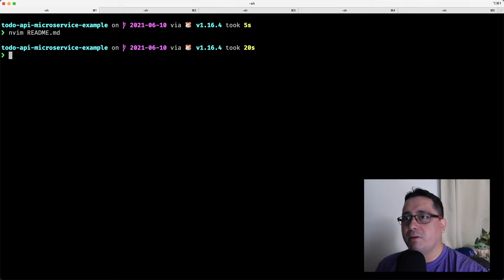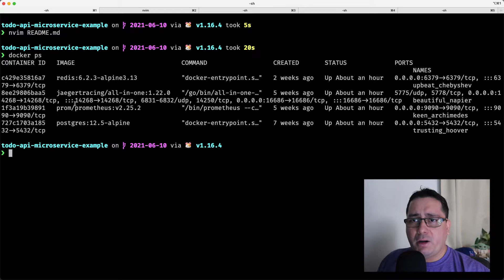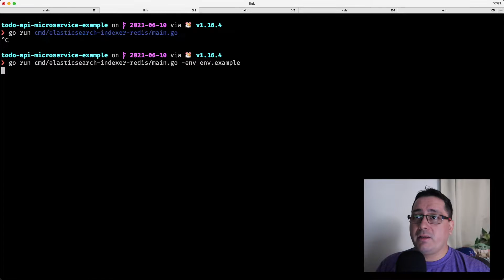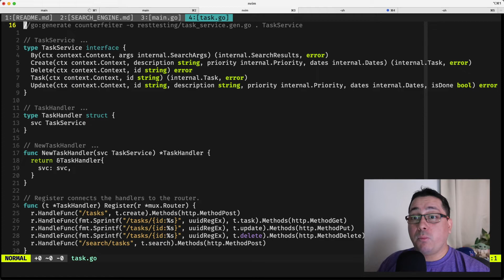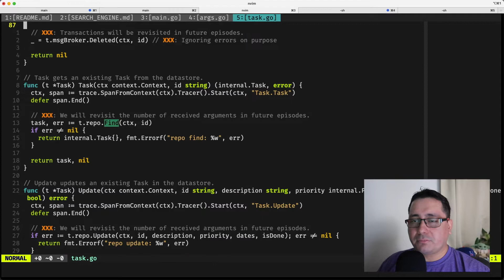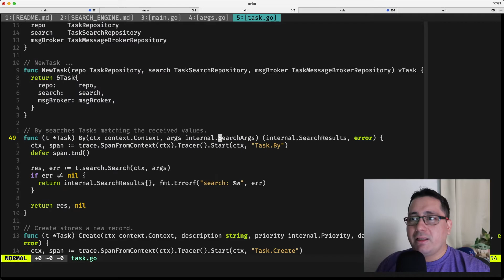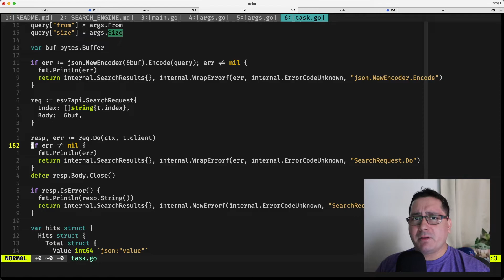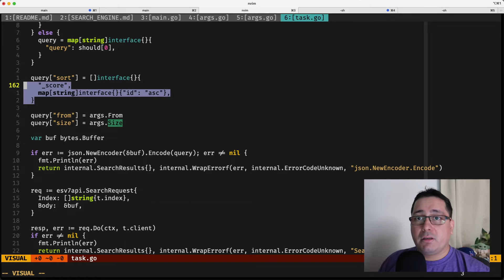Golang Microservices: Pagination using Elasticsearch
We previously covered using Elasticsearch for searching records, but what about when we need to implement pagination? how can we implement it? This time we cover that case using the Search API in ElasticSearch and the different requirements, like mappings, that we need to properly do that.

RELEVANT LINKS

00:00 Start
00:12 How does pagination work in ElasticSearch?
02:09 Demo using Elastichsearch and Pagination
11:04 Conclusion

Who am I:

Hello👋🏼! I'm Mario, a Hands-on Software Architect and Lead Backend Engineer with more than 16 years of professional experience building all kinds of software including on-premise Industrial Automation Systems, Linux Accessibility Desktop and Browser Components as well as Distributed Advertising Microservices.

Every week I will share with you different topics I've learned while working for small startups and large companies including the processes I've followed over the years for successfully delivering complex enterprise systems from start to end.

Keep it up. Don't give up!

I love getting Cash Back and think you will too! Join for FREE and get $30 when you spend $30.